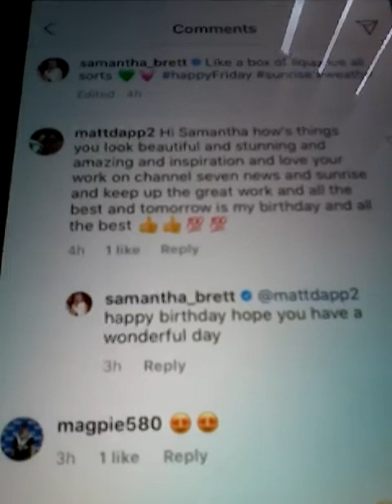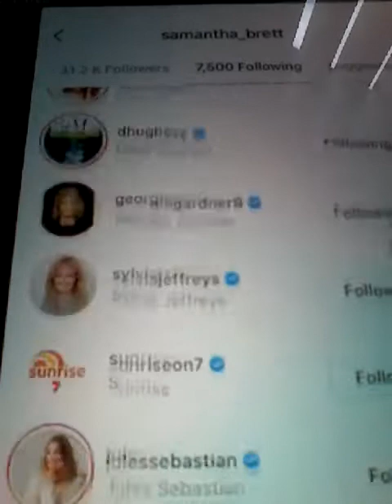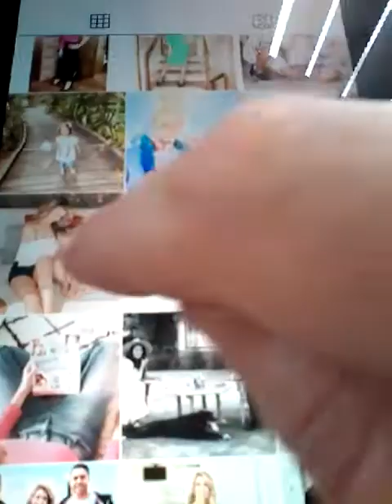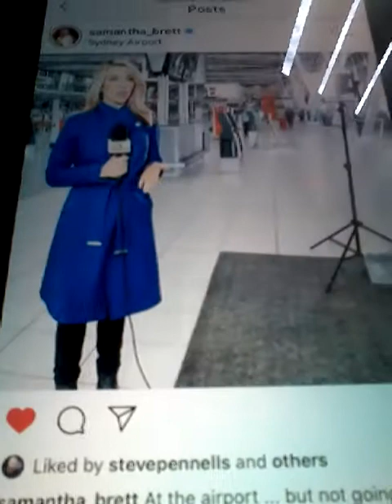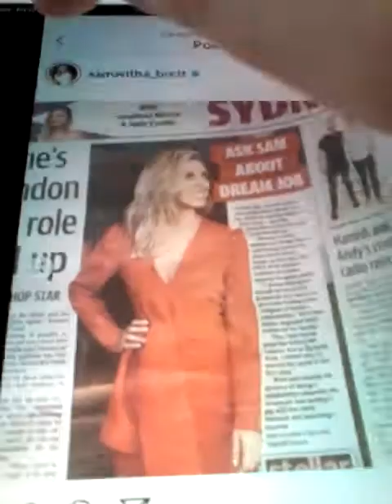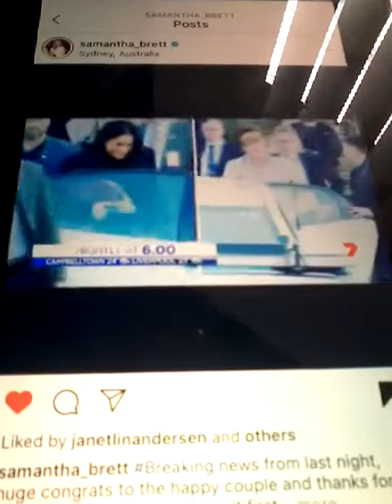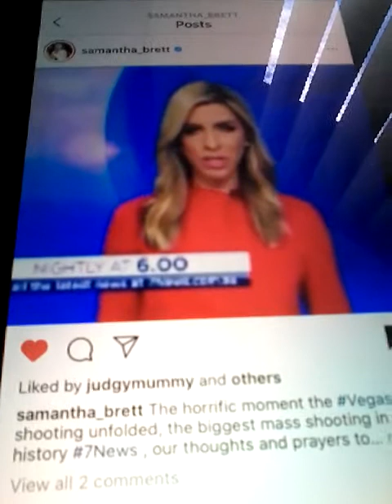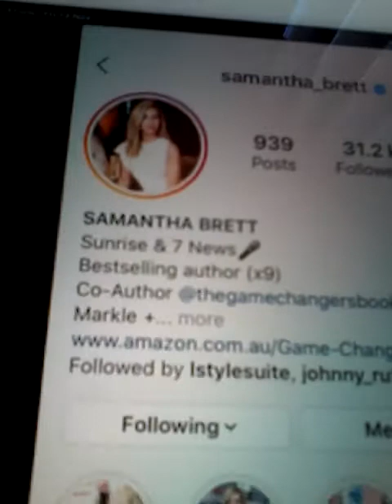2020 14TH NOV SAMANTHA BREET WISHED ME HAPPY BIRTHDAY AND LIKED MY COMMENT